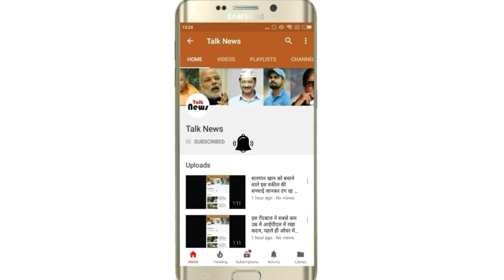चेतावनी: इन राज्यों में 8 व 9 मई को भारी तूफान व बारिश की आशंका, जानिए कौन से हैं ये राज्य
पिछले सप्ताह आए आंधी-तूफान के कारण पांच राज्यों में 124 लोग मरे तथा 300 लोग घायल हो गए थे |

मौसम विभाग की चेतावनी

अभी उस आंधी और तूफान की तबाही से लोग उबर भी नहीं पाए थे कि मौसम विभाग ने कई राज्यों में फिर से आंधी-तूफान और बारिश की आशंका व्यक्त कर दी है | इसे देखते हुए गृह मंत्रालय ने इन राज्यों में हाई अलर्ट घोषित कर दिया है |

पहाड़ी क्षेत्र

मौसम विभाग के अनुसार पहाड़ी क्षेत्रों के जम्मू कश्मीर और हिमाचल प्रदेश में 8 और 9 मई को आंधी तूफान के साथ ओलावृष्टि तथा बारिश होने की आशंका है | इसके अलावा असम, मेघालय, नागालैंड, मणिपुर, मिजोरम और त्रिपुरा में भारी बारिश होने की आशंका व्यक्त की है |

मैदानी क्षेत्र

वहीं मौसम विभाग ने मैदानी क्षेत्रों के पंजाब, हरियाणा, उत्तर प्रदेश, उत्तराखंड, चंडीगढ़ और दिल्ली में भारी आंधी-तूफान के साथ-साथ बारिश होने की भी आशंका व्यक्त की है | इसके अलावा मौसम विभाग ने कहा है कि राजस्थान और बिहार के कई क्षेत्रों में तेज आंधी और तूफान आ सकता है | राजस्थान के कई क्षेत्रों में धूल भरी आंधी चलने की आशंका भी व्यक्त की गई है |

स्कूलों में छुट्टी

वहीं हरियाणा ने इस चेतावनी के बाद राज्य के सभी सरकारी और निजी स्कूलों में छुट्टी कर दी है |

हमें बताएं

दोस्तों यदि आप इन राज्यों में से किसी एक भी राज्य के निवासी हैं तो हमें इसके बारे में तुरंत बताएं | खबर को अपने मित्रों के साथ ज्यादा से ज्यादा शेयर करें तथा इसे लाइक करें | हमारे साथ जुड़ने के लिए हमें फॉलो करना ना भूलें |